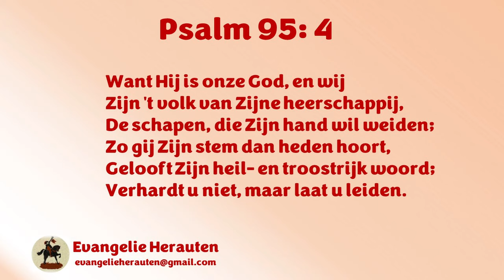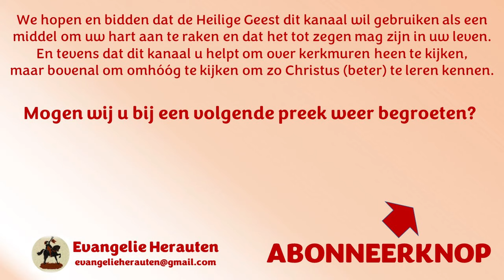Ds. M. Klaassen | Lukas 8: 18a | Ziet dan, hoe gij hoort;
1. Het belang van horen
2. Het verkeerde horen en het goede horen
3. De beloften en de waarschuwing die de Heere Jezus daaraan verbindt

Preken van ds. M. Klaassen staan met zijn toestemming op Evangelie Herauten.